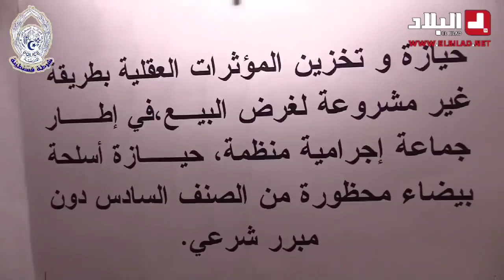شاهدوا ... تفاصيل توقـ.يف مروجي مسحوق أبيض مـ.ـهلـ.ـوس و حجـ.ـز أسـ.ـلـ.ـحة بيـ.ـضاء بولاية قسنطينة